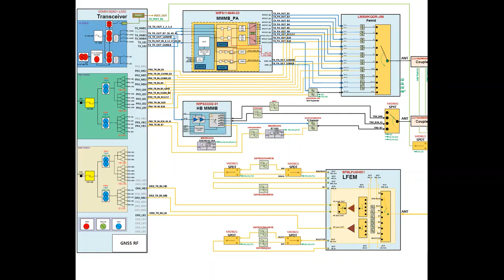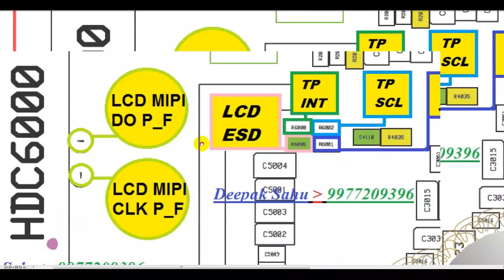SAMSUNG G550FY LCD - TOUCH WAYS by MY SUCCESS TEAM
ALL ANDROID CHIP LEVEL TRAINING AVAILABLE BOOK YOUR SEAT
🛠ALL COURSES PRACTICAL HI KRAYA JAYEGA NO THIEVERY
💥 full Support
💥 Schematic diagram Read
💥 find Datasheet
💥 find  pin definition
💥 find Schematic diagram
💥 find BLOCK DIAGRAM
💥 All Section Diagnose
💥Pested ic remove
💥Normal ic remove
💥CPU&EMMC Repair
💥All ic easy Riboll
💥 Magic box Trick
💥Tracks missing
💥 Dead diagnose
💥 Red Screen Restart
💥 Blue Screen Restart
💥 Logo Screen Restart
💥 Sim Not warking
💥 Charging issues
💥 Slow Charging
💥Halp Sorting
💥Full Sorting
💥Usb Not Sho
💥Halp Power
💥 Fake Charging
💥 Audio iSsues
💥Samsung Dead
💥Samsung Low temperature
💥 Samsung hi temperature
💥Samsung Logo fix
💥Qlcom Port fix
💥 During Call no Audio
💥 Low mic sound
💥 Network issues
💥 No Service
💥 Battery fast discharges
💥 Wifi/Bt issues
💥 Tuch issues
💥 LCD no Graphics or
💥 1.8-2.8 missing
💥 headphone issues
🌾Light issues
Ect, Ect.

Online Support
For more Details...
 Please Contact
Call & Whatsapp
Deepak Sahu